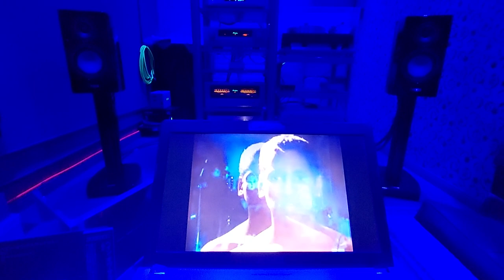PAIN OF SALVATION "Diffidentia (Breaching The Core) - Exitus - Drifting II" / ORIGINAL AUDIO CD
"Diffidentia (Breaching The Core) - Exitus - Drifting II"
taken from PAIN OF SALVATION "BE" album

Label: Avalon – MICP-10472
Format: CD
Barcode (Obi): 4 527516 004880
Released: Oct 21, 2004
Glass Pressed By – AVALON / Akasaka, Minato-Ku
Tokyo, Japan

Vocals, Choir, Guitar [Electric], Acoustic Guitar, Mandolin, Mandolin, Sampler, Programmed By – Daniel Gildenlöw
Bass [Fretted And Fretless], Double Bass – Kristoffer Gildenlöw
Piano [Grand], Harpsichord, Keyboards – Fredrik Hermansson
Drums, Backing Vocals, Cowbell, Djembe – Johan Langell
Flute [The Orchestra Of Eternity] – Åsa Karlberg
Guitar [Electric], Acoustic Guitar, Congas – Johan Hallgren
Organ [Church] – Mats Stenlund
Oboe [The Orchestra Of Eternity] – Anette Kumlin
Cello [The Orchestra Of Eternity] – Magnus Lanning
Clarinet [Bass] [The Orchestra Of Eternity] – Dries Van Den Poel
Clarinet [The Orchestra Of Eternity] – Nils-Åke Pettersson
Tuba [The Orchestra Of Eternity] – Sven-Olof Juvas
Viola [The Orchestra Of Eternity] – Kristina Ekman
Violin [1st] [The Orchestra Of Eternity] – Mihai Cucu
Violin [2nd] [The Orchestra Of Eternity] – Camilla Arvidsson

Written-By [Concept, Research, Original Stories, Music], Lyrics By, Lyrics By [Narrations, Texts, News Casts, Fake Interview], Producer, Recorded By [Percussion, Cecilia Ringkvist And Rest], Mixed By, Mastered By [Pre-mastered], Mastered By [Assistance], Artwork By [Artwork And Logotypes], Photography By – Daniel Gildenlöw

Licensed From – Pain Of Salvation
Distributed By – Avalon – MICP-10472 CD